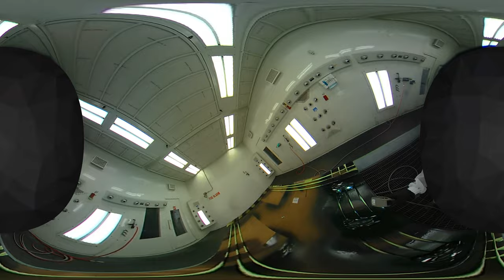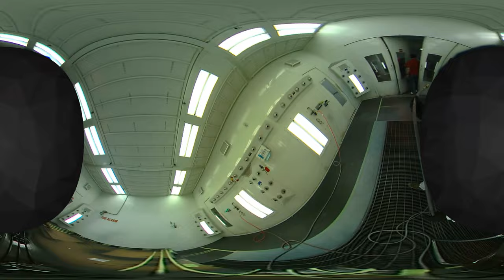Axalta Paint Flogging Molly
Ron paints up some some of the new Mobsteel colors!